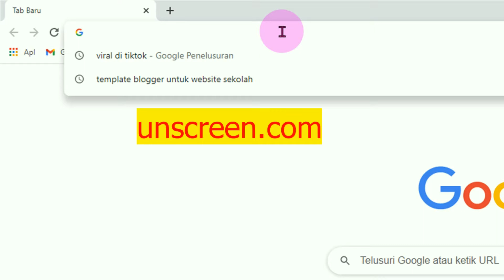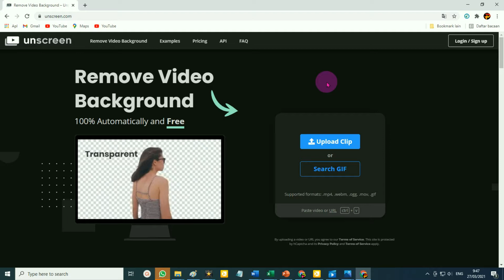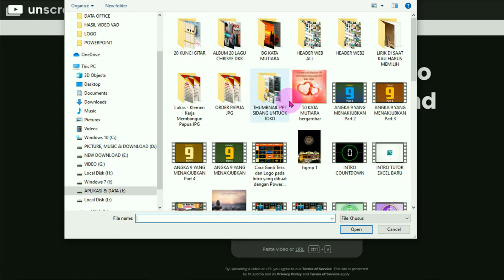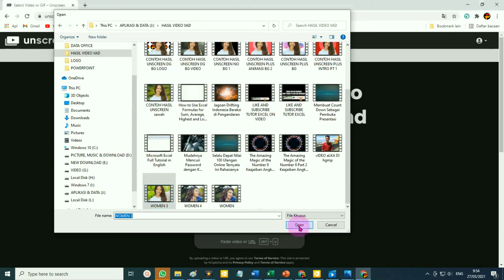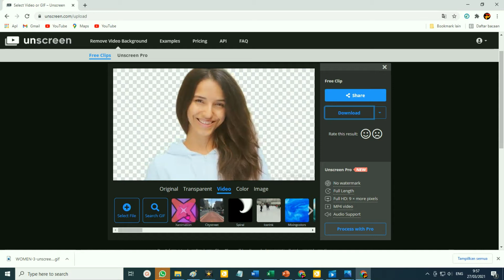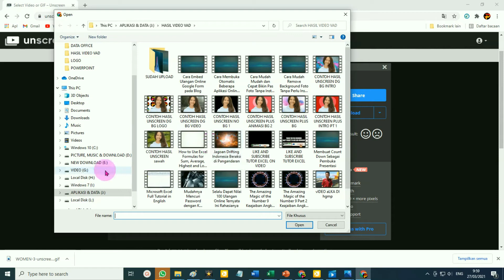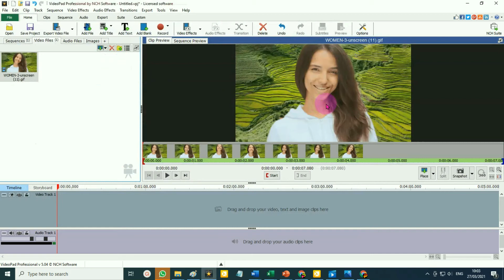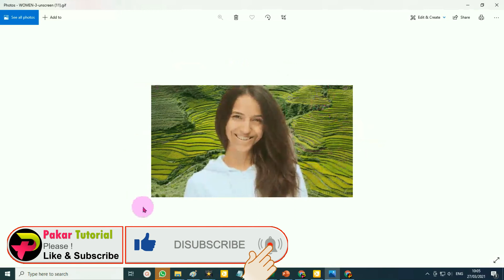Cara Mudah Remove Background Video Tanpa Install Aplikasi tanpa Green Screen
Video dari Pakar Tutorial ini menjelaskan Cara Menghilangkan Latar Belakang video Tanpa perlu Install aplikasi apapun tanpa perlu green screen. Cara Remove Background video dengan cara online ini cukup mudah, cepat dan hasilnya sangat bagus walaupun menggunakan versi gratis.